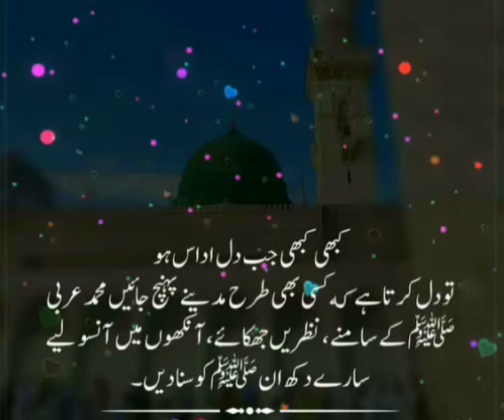Video Status Khadam Hazrat Karmanwala Sharif Okara